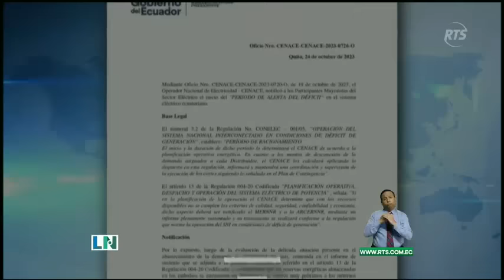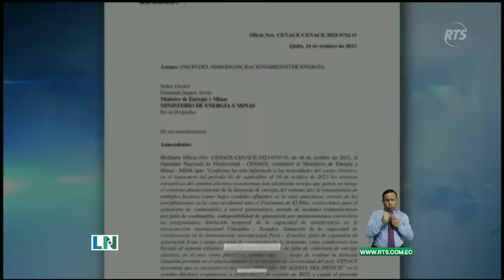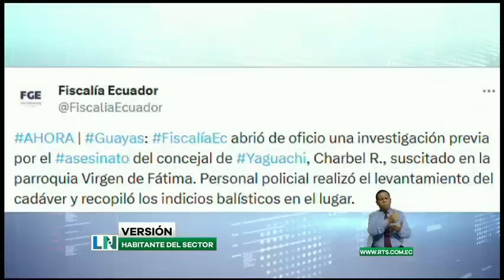La Noticia Estelar: Programa del 25 de Octubre del 2023